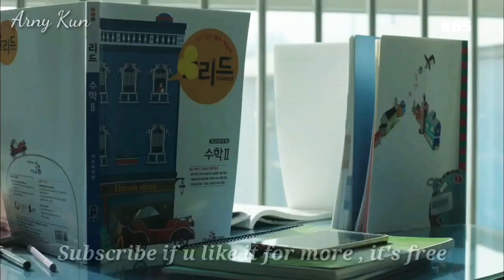Bom Diggy Diggy || Korean Mix 😍 || 😇 Cute love story ❤ || Hindi Song 💞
● Information ●